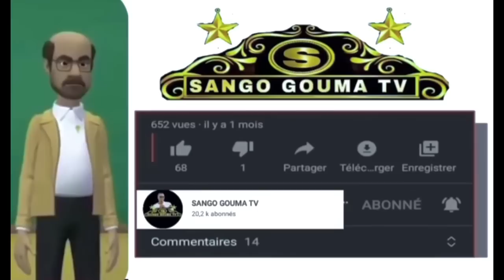Bande annonce Nara le serpent Épisode 22